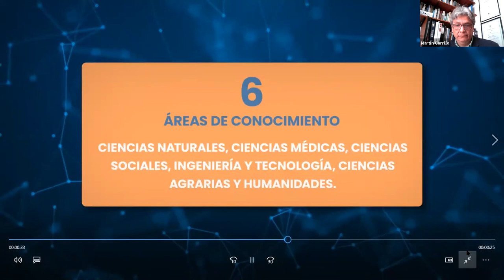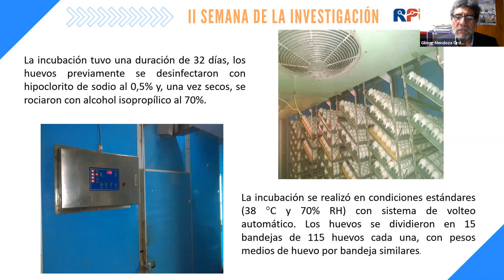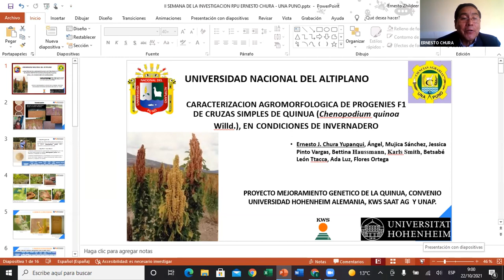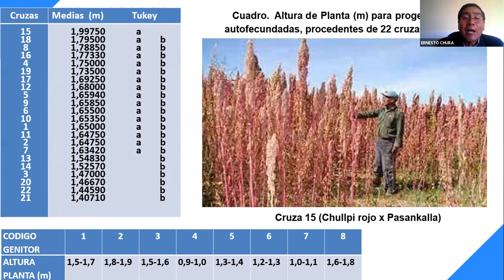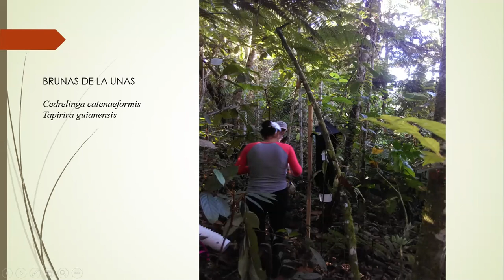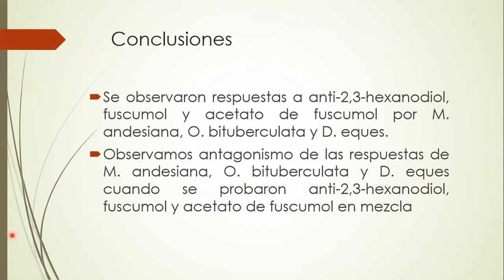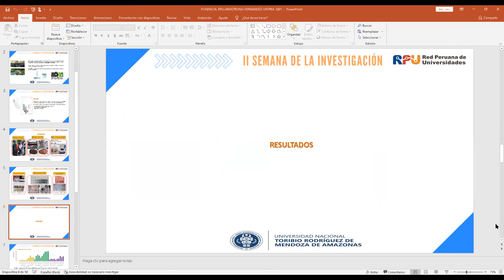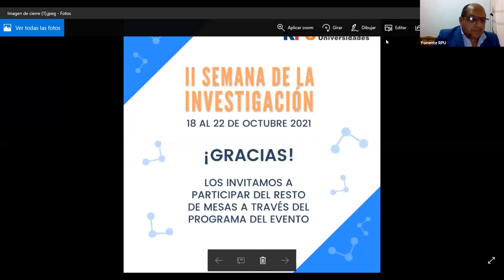II Semana de la Investigación – Ciencias agrícolas 5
Continuamos con las mesas temáticas de la II Semana de Investigación RPU
Los invitamos a revisar nuevamente la mesa Ciencias Sociales 7, en la que contamos con los siguientes panelistas:

UNT Gilmar Mendoza Ordoñez Efecto de la inoculación in ovo de probióticos en dos niveles de Aloe vera “sábila” sobre los parámetros de incubabilidad de Cairina moschata “Pato Muscovy. (Los nombres científicos: Aloe vera y Cairina moschata van en cursiva)
UNA Ernesto Chura Yupanqui Agromorphological characterization of f1 progenies of simple crosses of quinoa (chenopodium quinoa willd.), under greenhouse conditions
UNAS Tania Guerrero Vejarano Screening known cerambycidae pheromones for activity with the peruvian fauna
UNTRM Armstrong Fernandez  Barnard  Caracterización de los compuestos fenólicos y actividad antioxidante de la pulpa de café (Coffea arabica L.) deshidratada